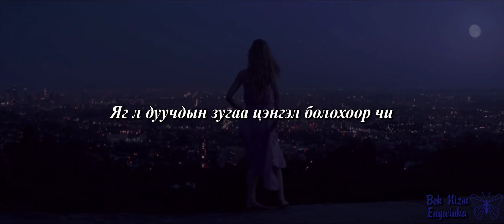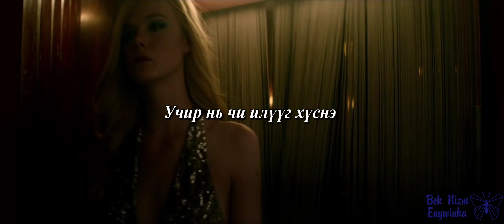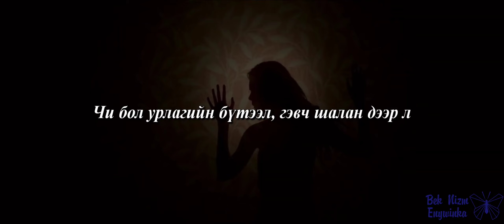[MGL SUB] Lana Del Rey - " Art Deco "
background video from @bellecass